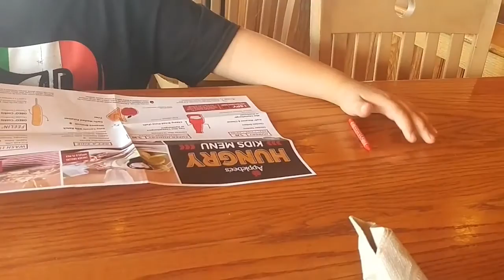OMG HE HIT ME WITH A HAMMER!!!! Vlog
~ BE HAPPY~
     ~LIVE HAPPY~